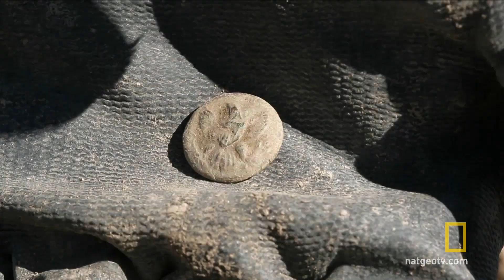Orthopedic Horseshoe | Diggers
KG finds a handmade horseshoe that might have been made for a horse with a limp.